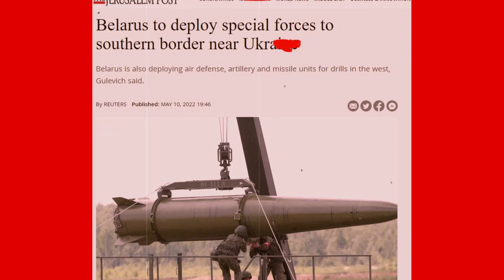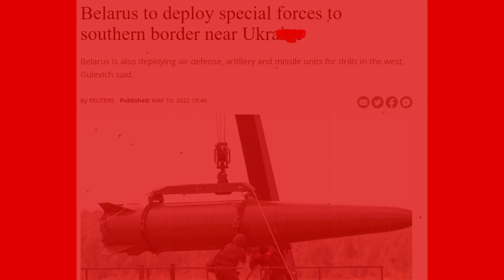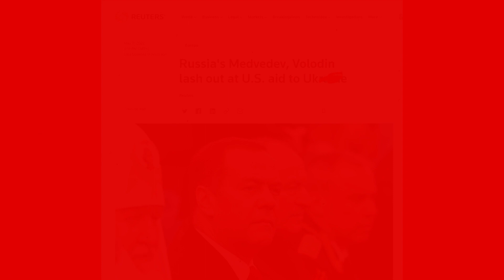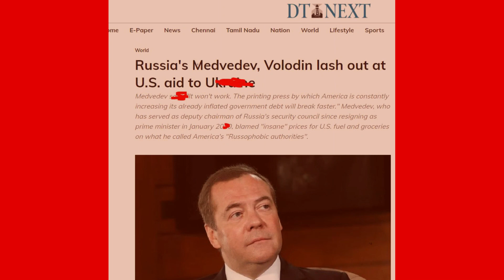12 May'22 International News Today | World News I Bangla News | BBC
12 May'22 International News Today | World News I Bangla News | BBC
আন্তর্জাতিক টিভি